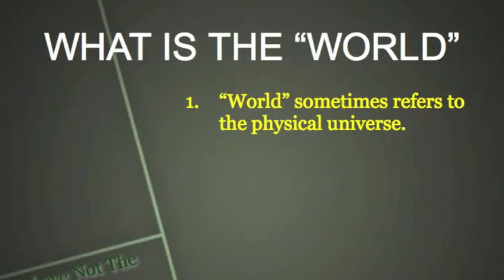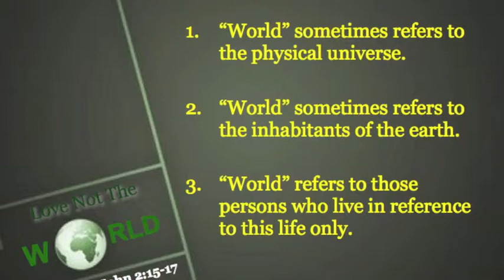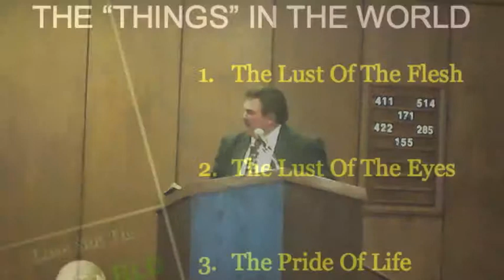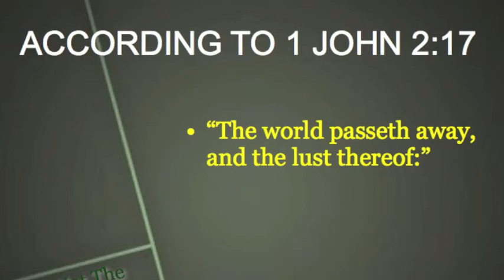Love Not The World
This sermon was presented by Keith Lambert during the evening worship period on Sunday, April 27th, 2014 at the Southside Church of Christ in Greenville, TX.